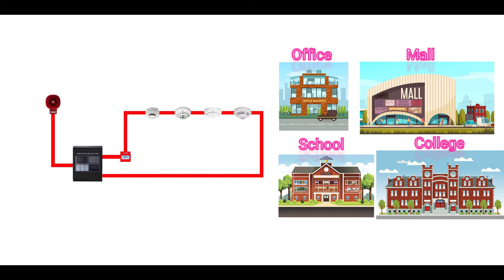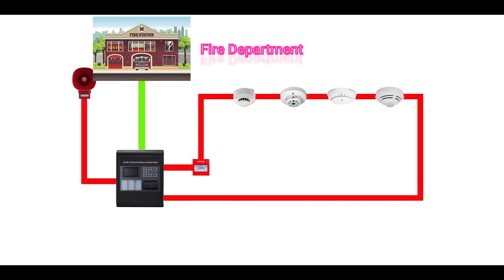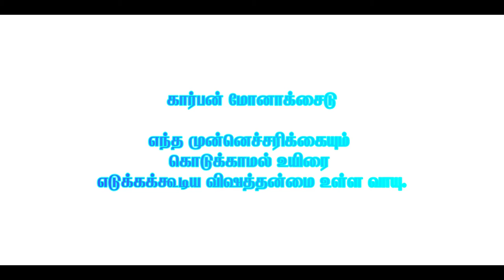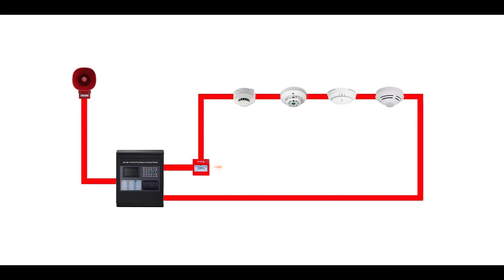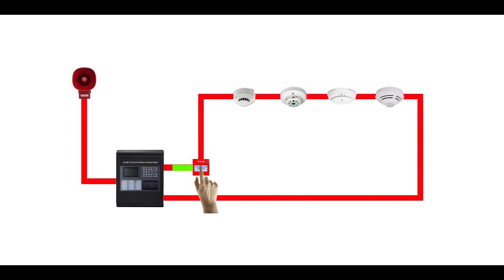What is Fire Alarm System? | Tamil | Animation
In this video you will learn about the basics of Fire Alarm System.
Azarudeen MJ